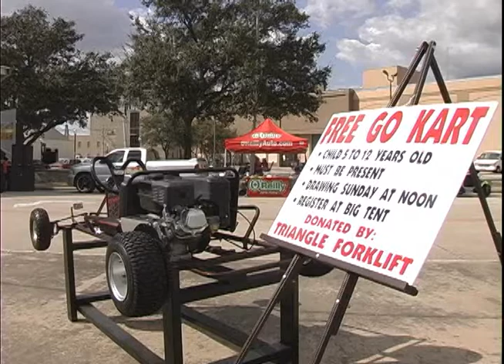Bmt.Cruise Part 1.wmv